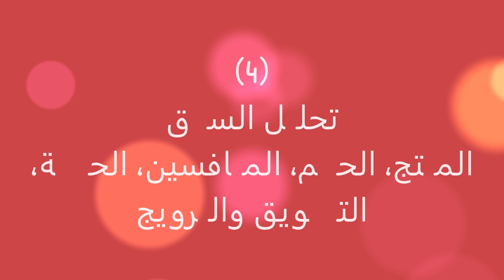دراسة جدوى مشروع تربية وانتاج الماشية قطيع ٥٠ رأس بقري بغرض انتاج اللحم، هجائن، كفر الشيخ، مصر٢٠٢٠